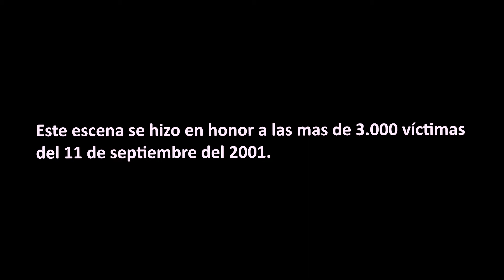Tragedia en el World Trade Center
Pensando en las víctimas del 11 de septiembre, recreamos la historia de una colombiana sometida a las órdenes de un xenófobo jefe, quien junto a ella vive una horrible tragedia.